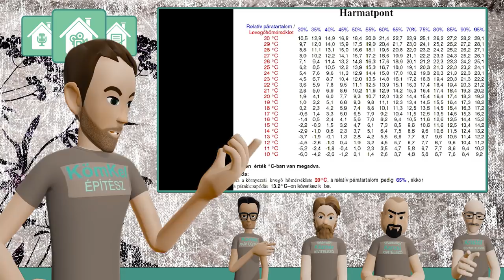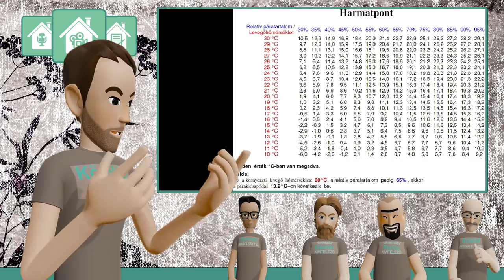#2.2 Mi a HŐHÍD? Avagy van valami "P"-betűs a házban...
Ha rendben van a hőhíd fogalma, keressük meg!